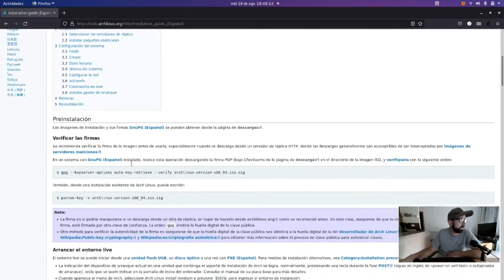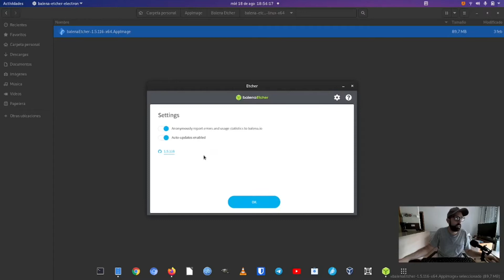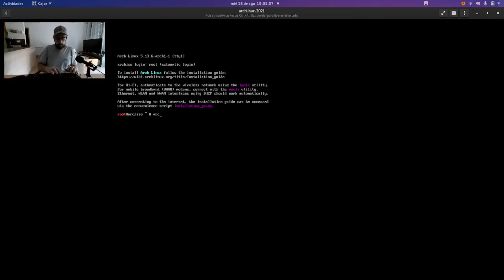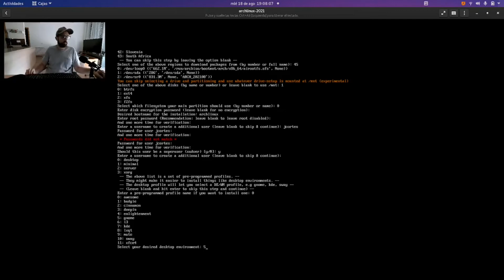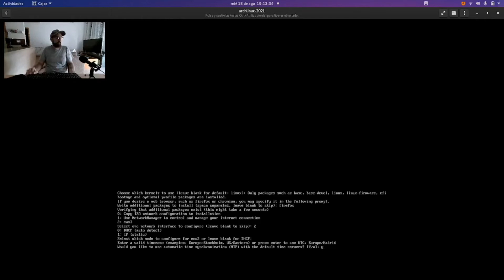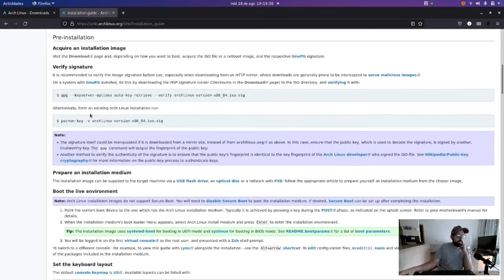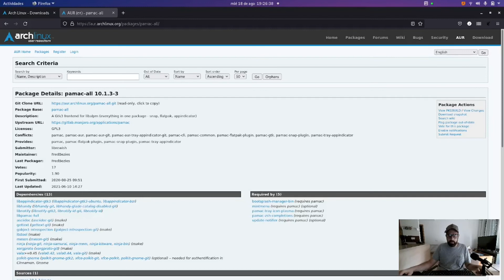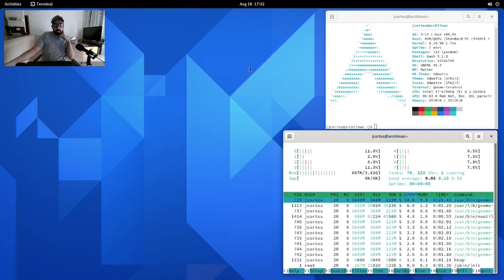Instalación de Arch Linux con el comando "archinstall"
Arch Linux es una distro categorizada como "difícil". Al usuario novel le inquietan dos cosas en GNU/Linux, por un lado el terminal genera un terror a todos los que empiezan en este mundo y la otra cuestión que les genera estrés es la resolución de problemas en su distro favorita. A estas dos cuestiones se le suma el desconocimiento de instalar una distribución (la costumbre de interactuar con un interfaz gráfico) y Arch es posiblemente conocida por esto último.
Se están haciendo esfuerzos por parte de la comunidad para acercar Arch a una cuota de linuxeros mayor. Herramientas como "archinstall" permiten dejar nuestro sistema base funcional de forma sencilla.
En este camino debe continuar para que, al igual que Debian, se convierta en una opción para un grupo mayor de usuarios que descansan en Manjaro o EndeavourOS.
Espero que os pueda ayudar para conocer más sobre esta fantástica distribución.